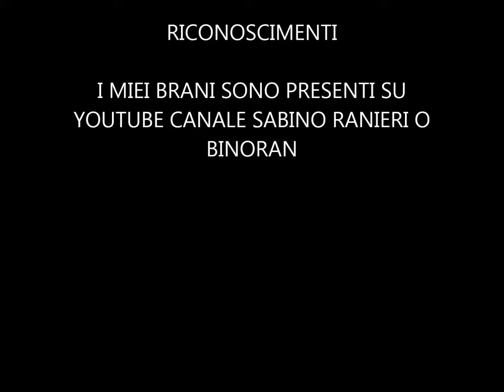CANZONI STONATE BINORAN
DESCRIZIONE TUTTO SUL VIDEO